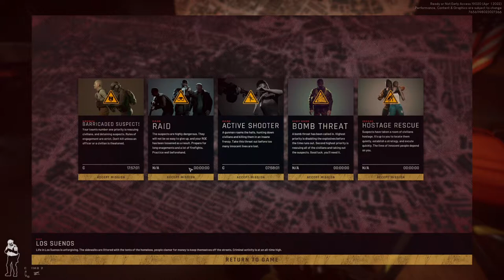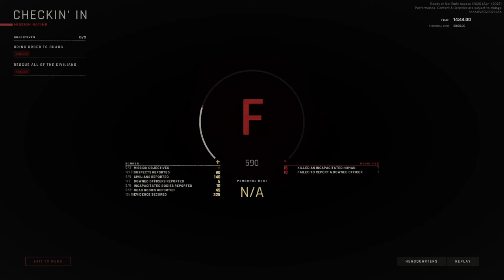Ready or Not - Part 9 (Let's Play)